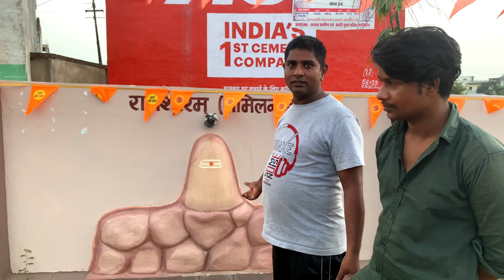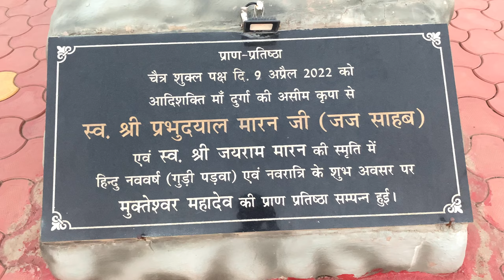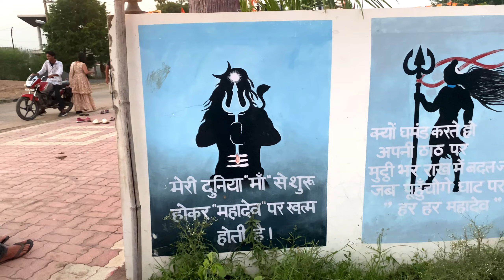Har Har Mahadev ❤️ | Mahadev Mandir Madhya Pradesh Bhopal | Man Khush Ho Gaya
Hallo Guys welcome in My Channel♦️ today we are going mahadev temple nearest our colony in madhya pradesh nhpal so
Keep loving and Make support in My Channel❤️  I Do My Best For Making Entertaining content For You😍